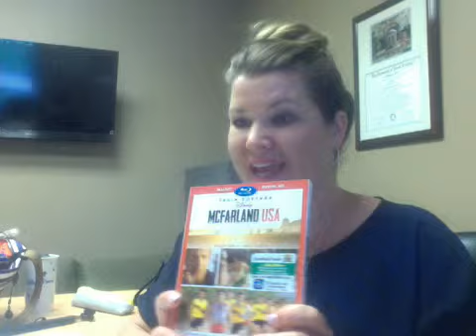The Daily Dash: June 9, 2015 (First @Periscope & McFarlandUSA)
after storms tore through Nashville yesterday and knocked out our power and internet for most of the night, I’m working on getting back online today...

The Daily Dash: June 9, 2015 {McFarland USA}

IN THE NEWS:
* Manhunt continues for escaped convicts
* Pistorius set to be released on Parole after just 10 months in jail
* Rare form of TB in U.S.

IN MY LIFE:
* After dropping the kids off at their respective camps, I’m attending a HubSpot marketing seminar in Nashville and hoping to get some answers about what’s been going on with my website.

I’m also pleased to announce that after getting back on the Daniel Plan and having my Garden of Life protein shake yesterday, I dropped the pesky 7 pounds I put on during our vacation - reminding me why it’s so important to think about what we’re going to eat BEFORE we leave on vacation and taking some things with us to eat and drink while we’re there.

And did I mention that we finally saw McFarland USA last night? We LOVED it and not only was it a great story, it gave a sneak peak into a culture and area of our country our kids might otherwise not have experienced. You NEED to see this movie!

Sami Cone is a blogger (SamiCone.com), radio host & TV correspondent mentoring others to live their dream life on less and pursue their passions. She draws on her experiences as a writer, editor, university professor, performer, professional athlete, and pageant winner to help women realize their full potential in life. Sami is known as the "Frugal Mom" on Nashville's top-rated talk show, "Talk of the Town" and educates over a million listeners every morning on radio's nationally syndicated "Family Friendly Morning Show with Doug & Jaci Velasquez. She is proud to call Nashville home with her husband of nine years, Rick, and their two children (a daughter & son) who are 19 months apart. They love traveling and are happy to sacrifice the "stuff" of life so that they can fuel their mission of being a family on the go together!